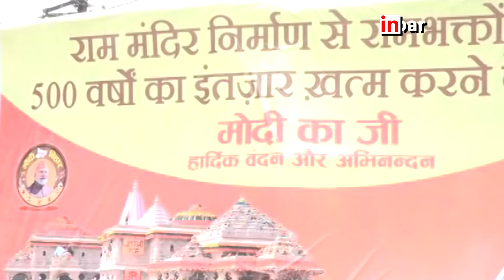PM Modi Patna Road Show: यहाँ से PM Modi करेंगे रोड शो, तगड़ा है इंतज़ाम, बरसाए जाएंगे फूल...